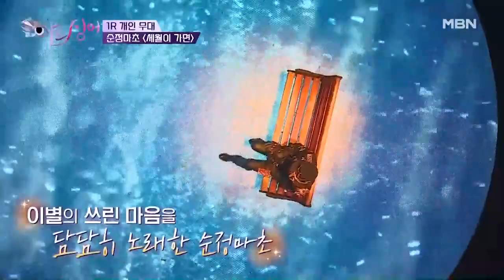순정마초 ‹세월이 가면›, 1라운드의 마지막을 장식한 감성 젖는 발라더의 등장 MBN 220130 방송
순정마초 ‹세월이 가면›, 1라운드의 마지막을 장식한 감성 젖는 발라더의 등장